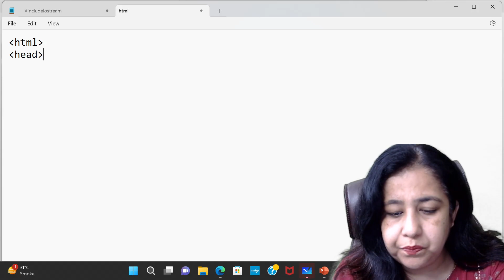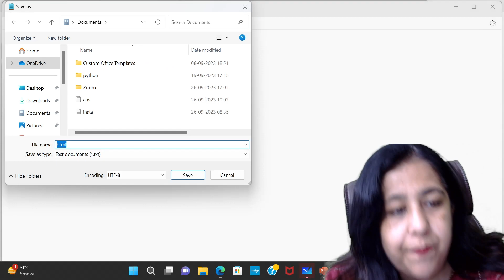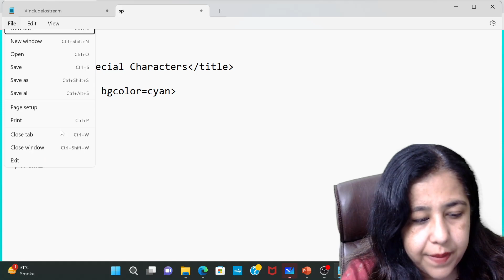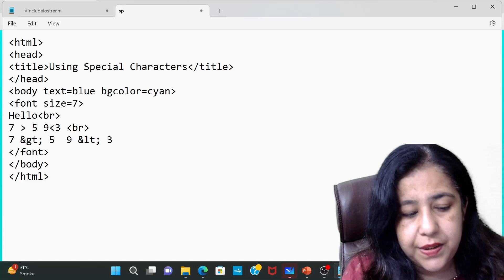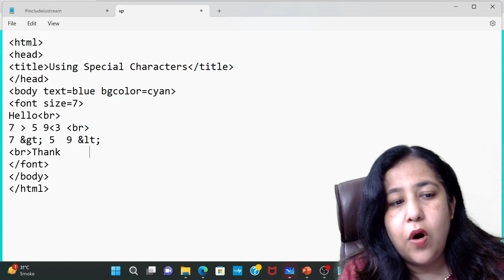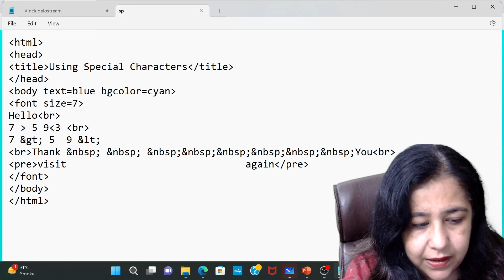Inserting Special Characters, BCA Semester-1 | Complete Course, IP University